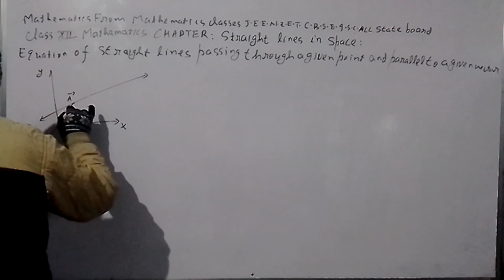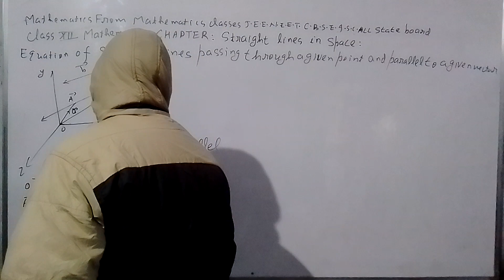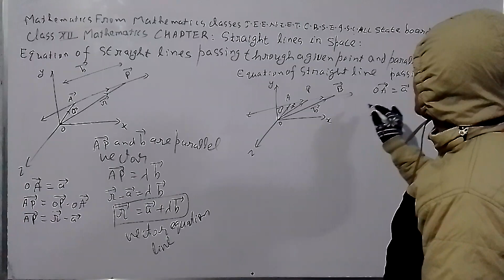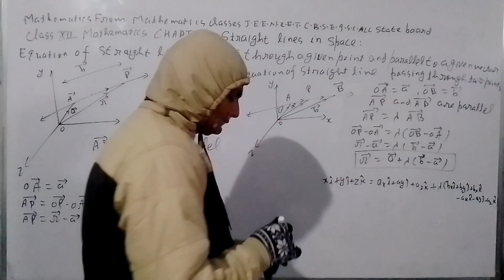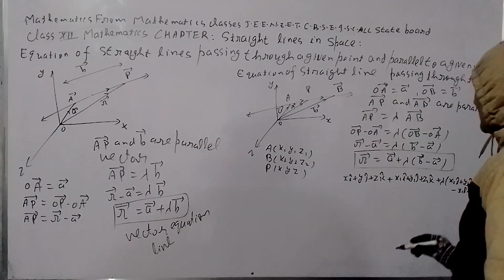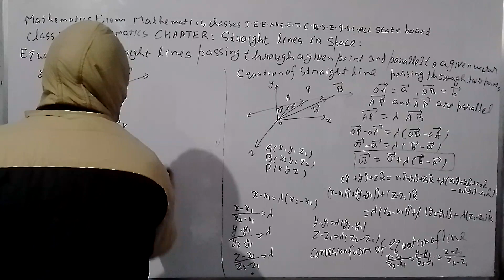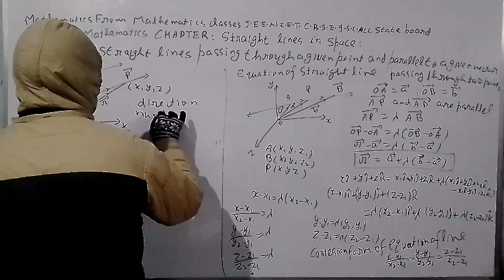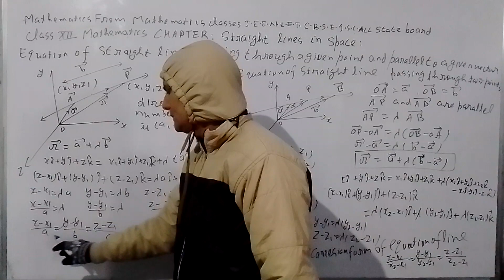18 January 2023(5)